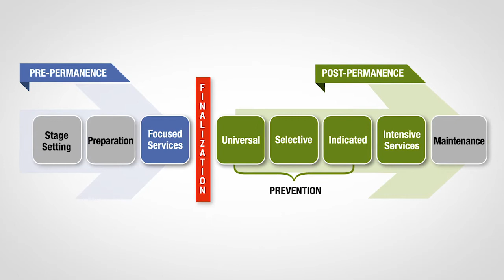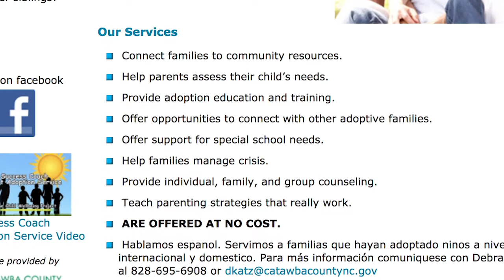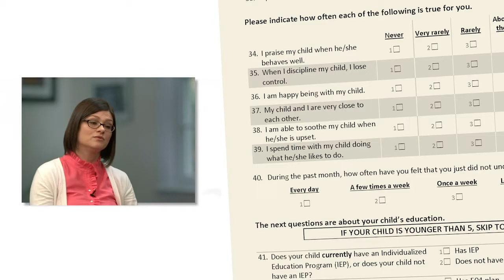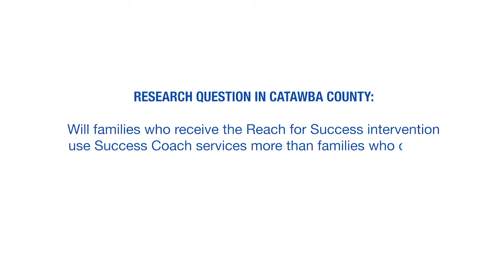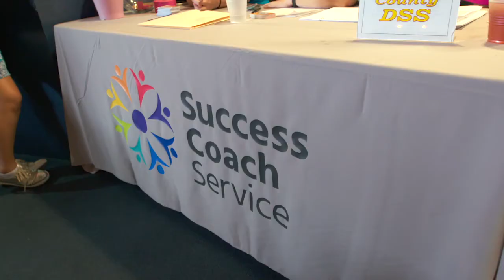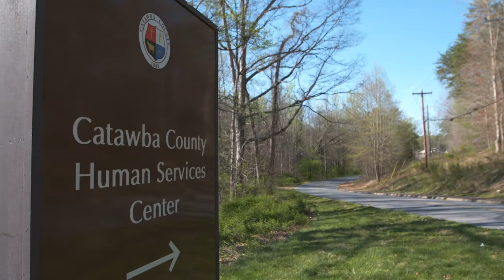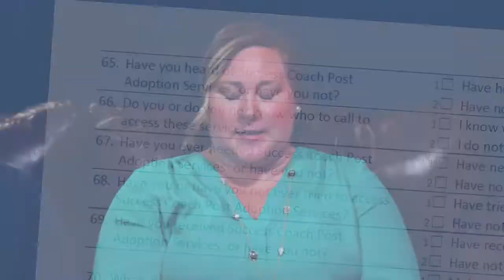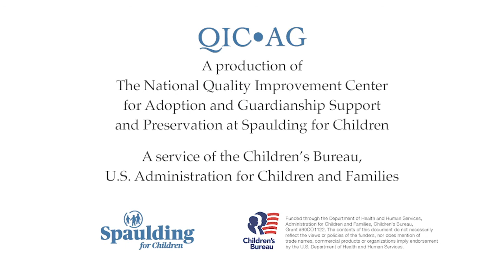Reach for Success: Catawba County, North Carolina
The Partner Site Video chronicles the site implementation journey and highlight the personal impact of providing the intervention to children and families.